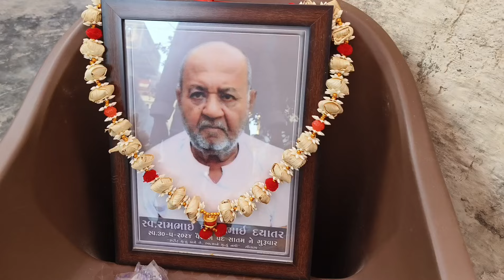ઓમ શાંતિ 🕉️🙏🏻// બાપા એ લીધી વીદાય💐//rip//mota bapa//Family//